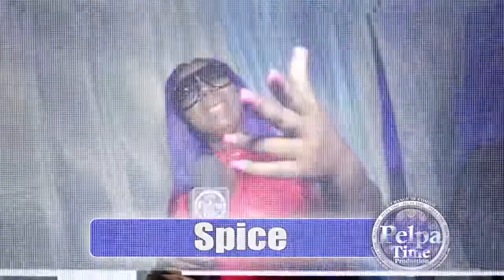GOVANA was all for the ladies getting them soaking wet AT FISHER MAN REGTTA PORT MARIA, ST MARY